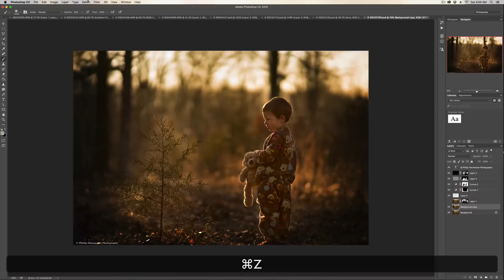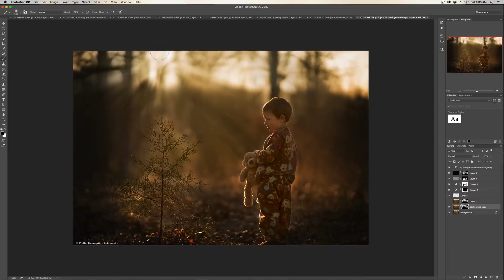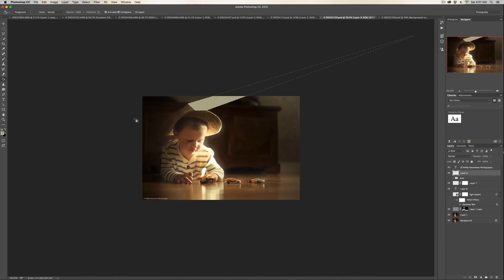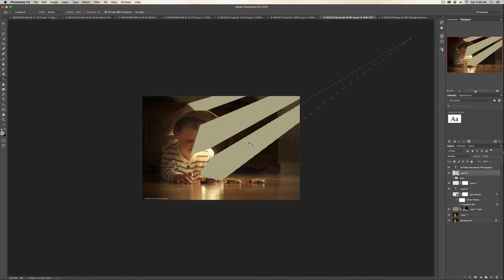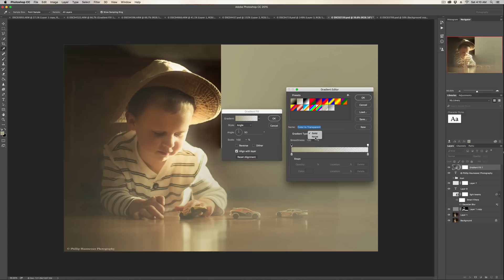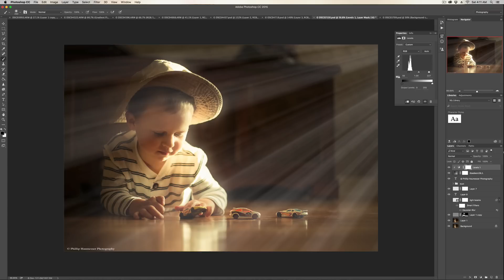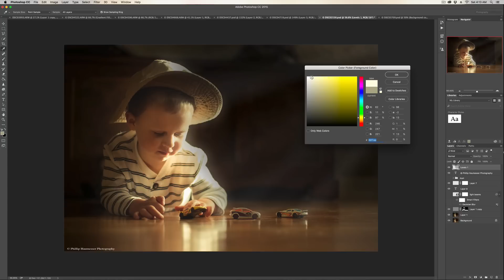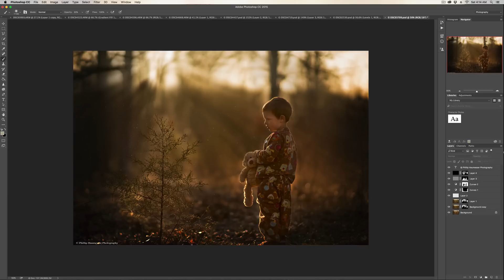How to Create Realistic Light Rays in Photoshop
Learn how to create realistic looking light rays in photoshop in this easy to fellow tutorial.

Take my FREE Photography Secrets Course! 4 hours and 13 videos teaching you how to take professional photos using a cheap camera a $30 lens